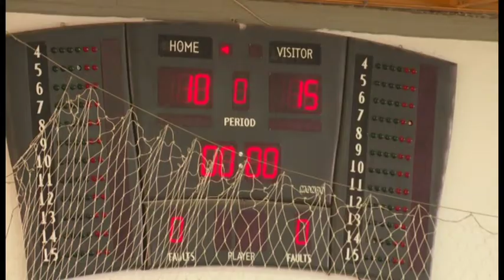Βριληττός 2013, Τρίτη 30 Απριλίου Όμιλος Β '' Ε.Σ.Ν. Βριλήσσια - Διομήδης Άργους '' 3/4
'' Ε.Σ.Ν. Βριλήσσια - Διομήδης Άργους '' 3/4